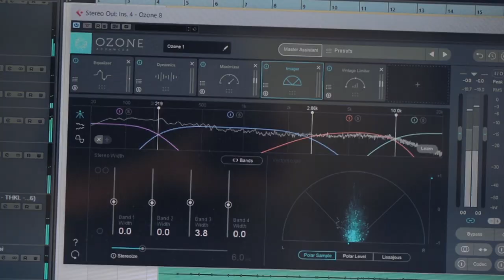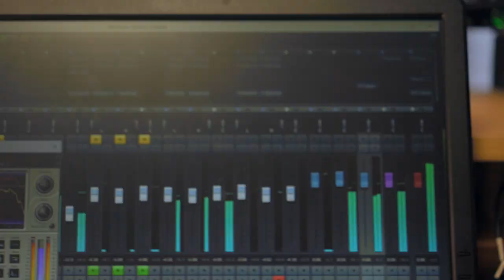Hyd Lunch - DTM Demonstration short film #02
【all ABOUT】
Hyd Lunch = Affective music creation team.
Composer residing in Tokyo Japan.

【this MOVIE】
Song title - One person sessions
Direct / Performance - Yasuyuki Matsuzaki(Hyd Lunch)
Video shoot / Edit - Masaki Yamashita(FOOLA)

【music COMMENTARY】
All the instruments in this music video were played & recorded by Yasuyuki Matsuzaki, an organizer of the music creation team “Hyd Lunch”, rendering the feel of a band.
We would like to deliver our pieces to as many people as possible.
Please kindly share if you like.